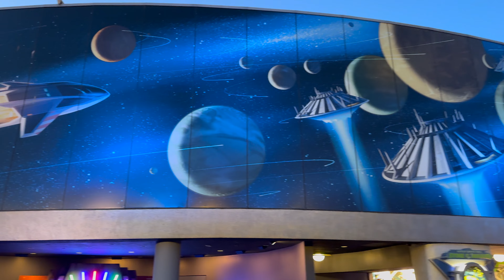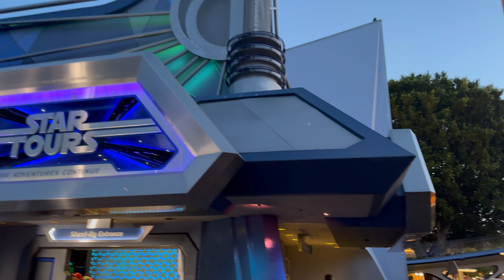Dapper Dans & Matterhorn Mountain | A Disneyland Walkthrough | May 2024 | 4K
Welcome to the Disneyland Resort! Please join me as we walk through Disneyland Park. We catch the Dapper Dans and a ride on the Matterhorn Mountain Bobsleds. Join me for my series of weekly walks through the Disneyland resort parks.

0:00 Dapper Dans & Main Street USA
18:50 Adventureland
22:00 New Orleans Square
28:47 Tianna's Bayou Adventure Construction
32:02 Star Wars: Galaxy's Edge
40:18 Frontier Land
49:50 Fantasy Land
1:01:50 Tomorrowland
1:12:30 Main Street USA at Night